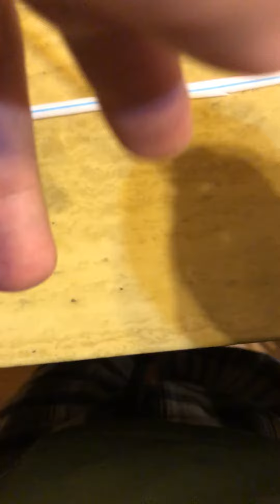CITY PREPPER’S GUIDE: how to make a tick removal device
Quick video on how to make a device to remove a tick using household items. Enjoy!